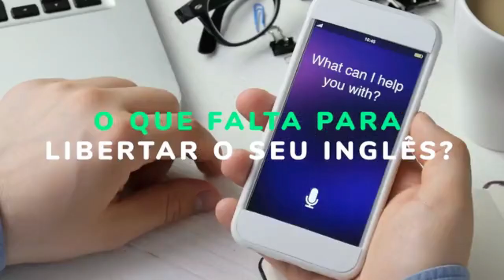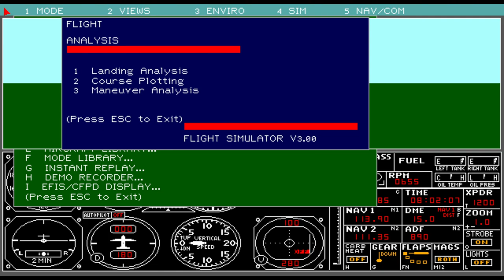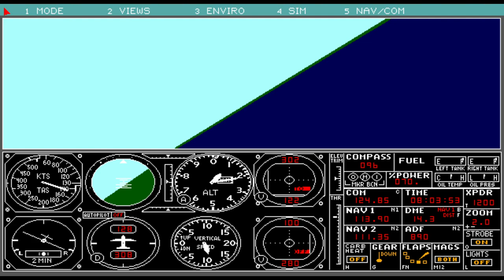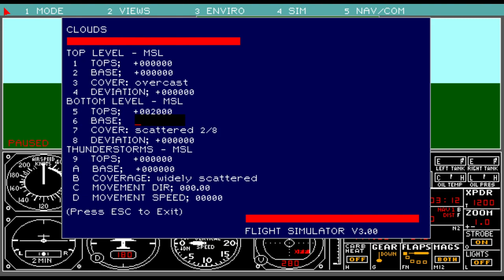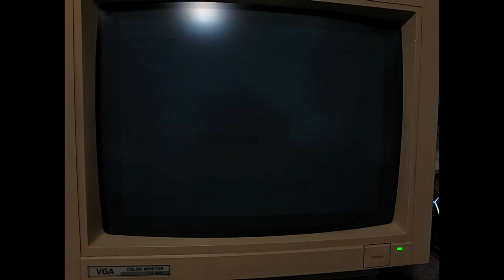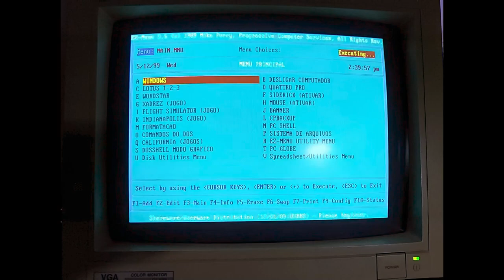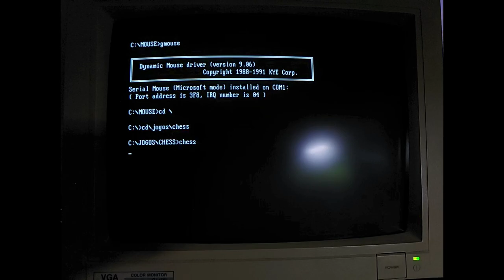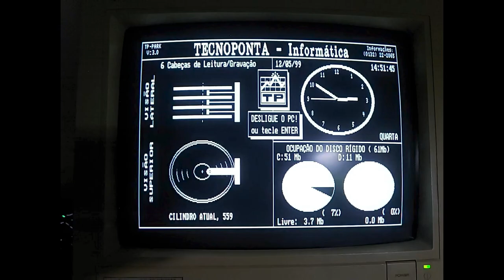Primeiro PC 286 TURBO | FLIGHT SIMULATOR 3.0 | INDIANAPOLIS 500 | STREET ROD II | WINDOWS 3.1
Faaaaaala galera, hoje trago para vocês meu primeiro PC um Intel 286 TURBO de 16 MHz e nele os jogos Flight Simulator 3.0, Indianapolis 500, Street Rod II e o Windows 3.1!

Quer aprender Inglês de forma rápida e prática com investimento pequeno então conheça a WISE UP Online ☛

Índice
00:00​ Inscreva-se no canal ;)
00:18 Apresentação
01:06 Configuração da Máquina
02:10​ Flight Simulator 3.0
18:19 Indianapolis 500
21:35 Street Rod II
26:50 Windows 3.1

𒁂𒁂𒁂𒁂𒁂𒁂𒁂
𒁂𒁂𒁂𒁂𒁂𒁂𒁂
PC
Mouse T -Dagger Camaro TGM306
Teclado T-Dagger Bermuda TGK-312BL
Headphone Superlux HD 681